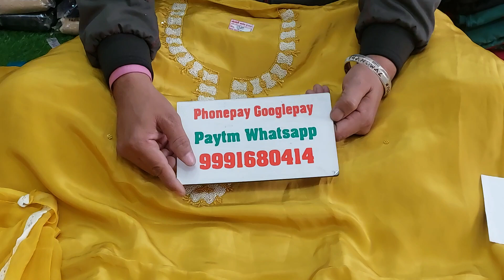🌹प्योर करेप के मस्त पार्टीवियर सुट 🌹29 January 2023☎️ORDER NO 99916 80414